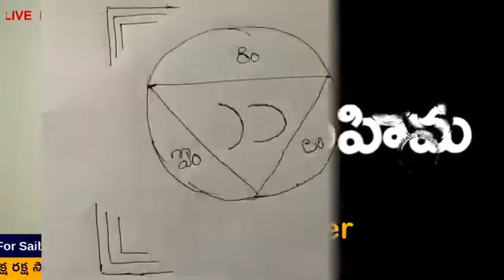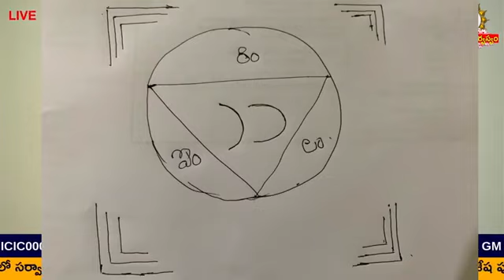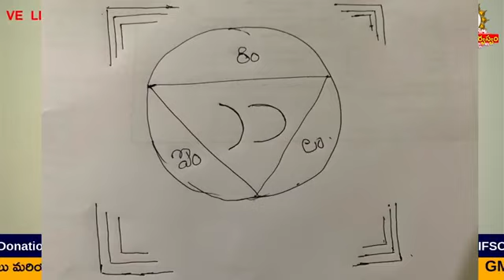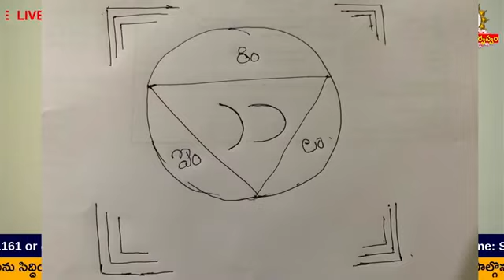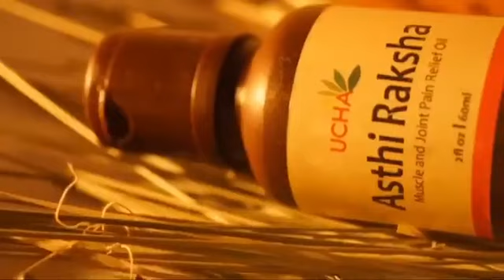పౌర్ణమి రోజు నెమలి పించం కొబ్బరి కాయతో ఇలా చేసి మీ కోరిక తీరాలని సంకల్పించండి I Pushya Pournami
పౌర్ణమి రోజు నెమలి పించం కొబ్బరి కాయతో ఇలా చేసి మీ కోరిక తీరాలని సంకల్పించండి I Pushya Pournami Click for Sai Raksha kavacham

goldenlotus444.